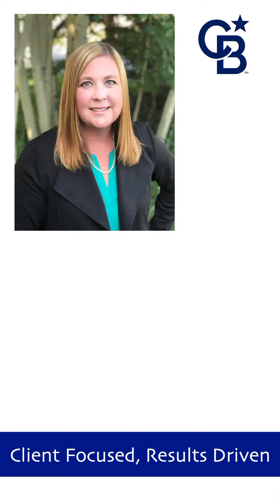Benefits of Owning a Second Home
Have you ever dreamt of owning a second home? Surprising to some, second home ownership comes with many benefits. Tune in to find out what I consider 7 of the best benefits that come along with owning a second home.